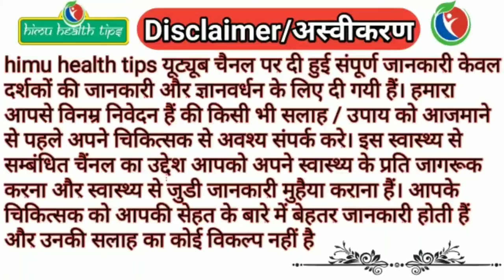shahad aur dalchini ke fayde in hindi | himu health tips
shahad aur dalchini ke fayde in hindi,
shahad aur dalchini ke fayde,
doodh shahad aur dalchini ke fayde,
dalchini aur shahad ke fayde aur nuksan,
dalchini aur shahad ke fayde in hindi,
dalchini doodh aur shahad ke fayde,
dalchini aur shahad ke fayde,
dalchini aur shahad khane ke fayde,
dalchini aur shahad khane se kya hota hai,
dalchini aur shahad ke kya fayde,
dalchini aur shahad ke nuksan,
dalchini powder aur shahad ke fayde,
dalchini powder aur shahad,
dalchini ke side effect in hindi,
dalchini ka pani peene ke fayde,
dalchini ke upay,
dalchini ke prayog,
jeera dalchini ke fayde,
dalchini aur nimbu ke fayde,
dalchini ke fayde balo ke liye,
dahi me dalchini ke fayde,